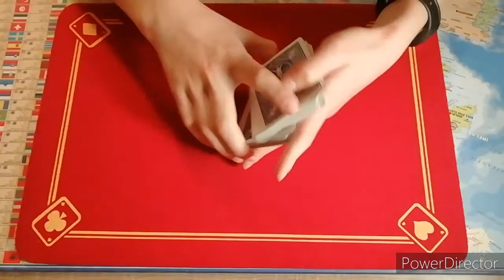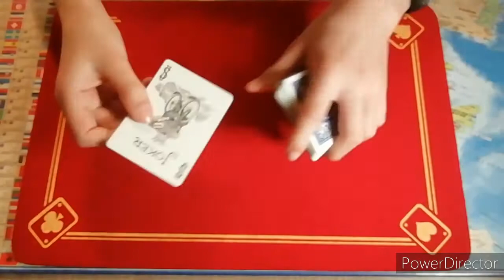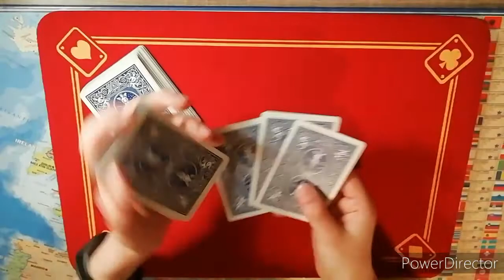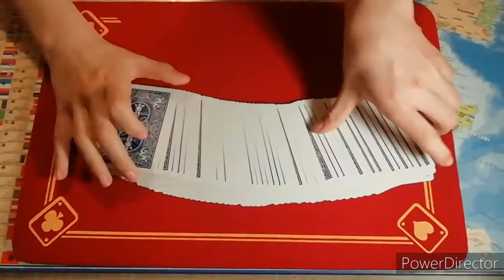CE TOUR DE MAGIE EST VRAIMENT FORMIDABLE !!! (Expliqué)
Salut à tous ! Dans cette vidéo vous allez apprendre un nouveau tour de magie formidable ! J'espère que cette vidéo te plaira !

🔥🔥 Une nouvelle vidéo tous les Mecredis et dimanche à 17h30 ! Exceptionnellement pendant les vacances, 1 vidéo du lundi au vendredi à 16h00 ! 🔥🔥